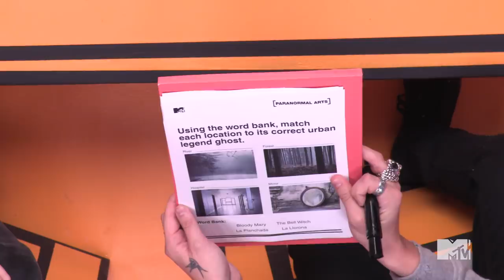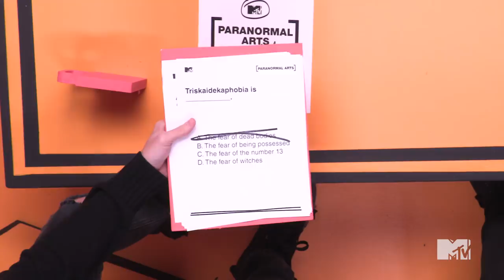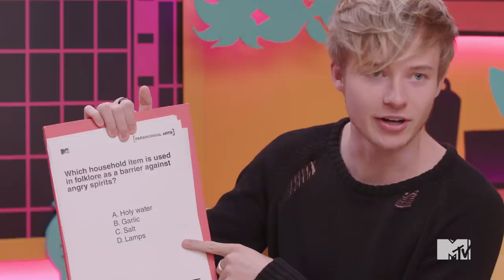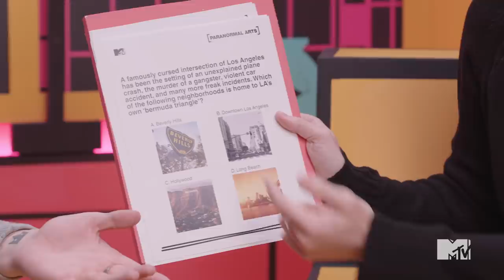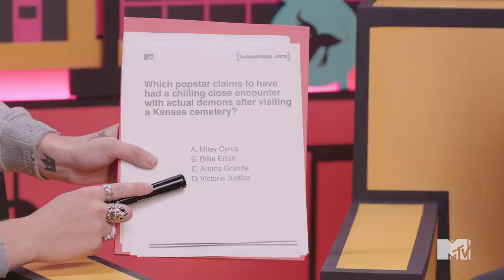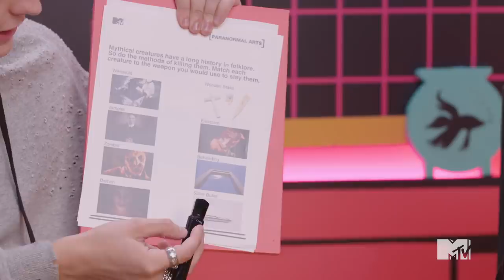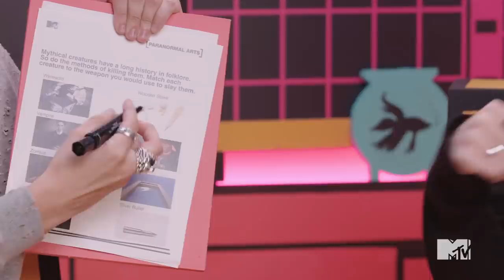Can You Pass the Paranormal Arts Test? ft. Sam & Colby | MTV Access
“Can You Pass” puts your faves back in the classroom and no topic is off limits. It’s the ultimate pop quiz — no one knows what the subject is, so there's no preparing. In this episode we find out just how much Sam and Colby know about the paranormal arts. Can they pass or will they get schooled?